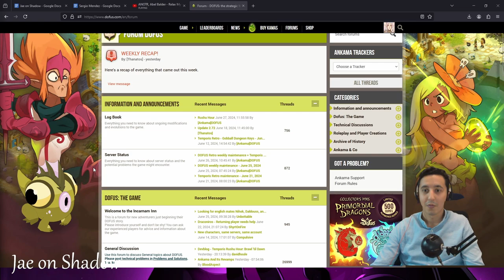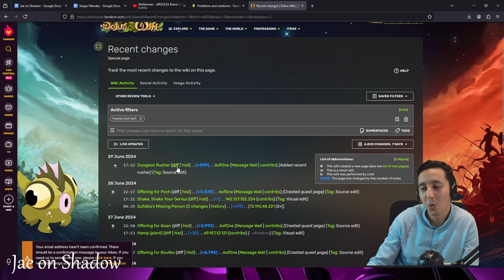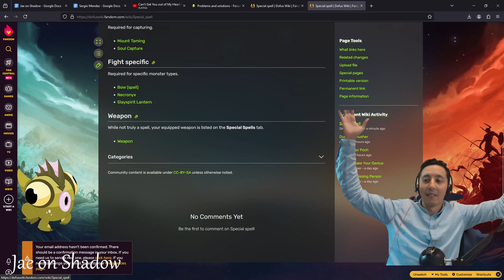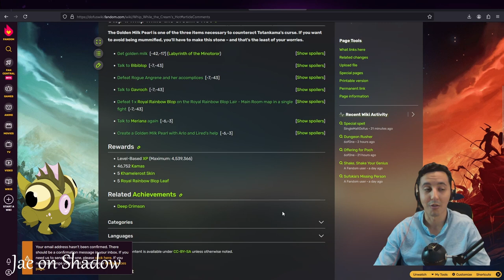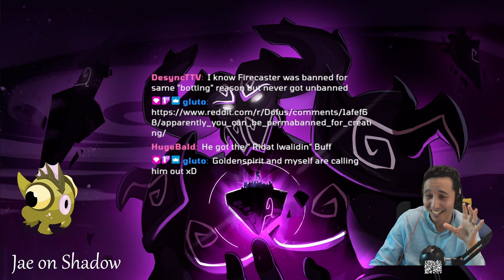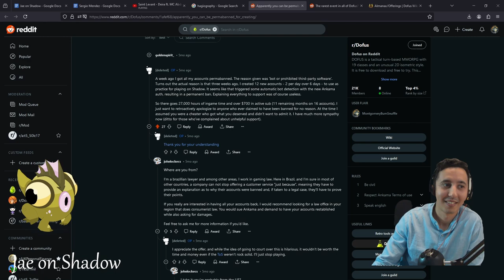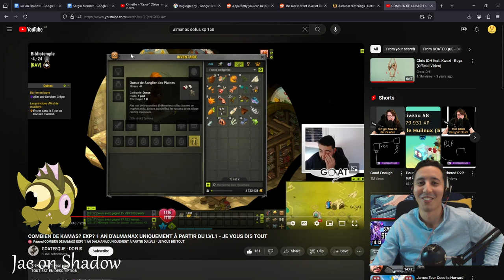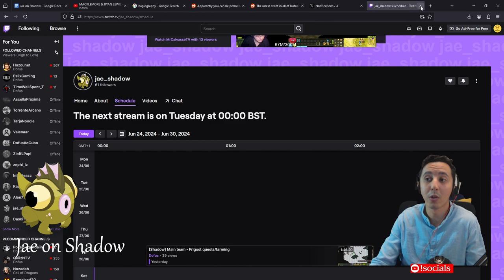🇬🇧 - Podcast Episode 10: In conversation with Jae on Shadow! [Dofus]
Who is Jae, what is Shadow server, what made him the top contributor to the Dofus Wiki? All these questions and more we answer in a thrilling 3.5hrs long conversation!

I'm looking forward to the next one, and the one after, and the one after...!